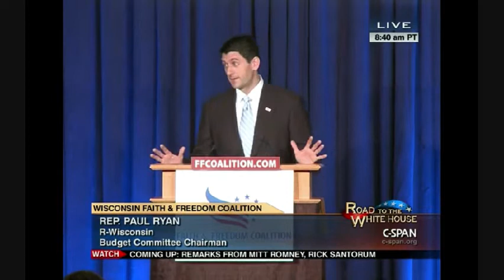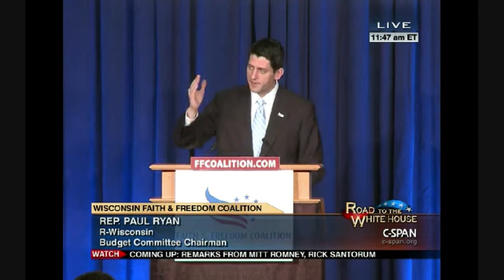Paul Ryan on the Necessity of Defeating Barack Obama to Save America: "We Can Do This"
3/31/12 - Here is complete video of Wisconsin GOP Rep. Paul Ryan speaking to the "Faith & Freedom Coalition" in Wisconsin lays out what is at stake in the 2012 Presidential Election. He urged voters to support Mitt Romney for President, and focus on the necessity of defeating Barack Obama in order to "save the American Ideal" - America's "First Principles" for the next generation. In the speech, he said Barack Obama is "committed to his ideology" that is moving us "away from the American Ideal - away from our First Principles."